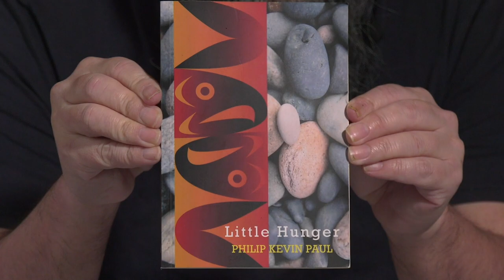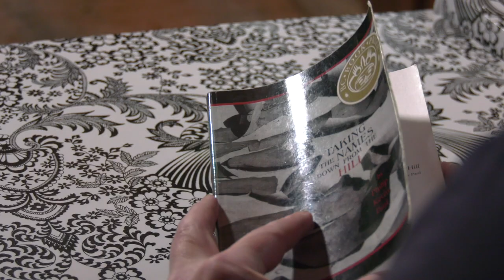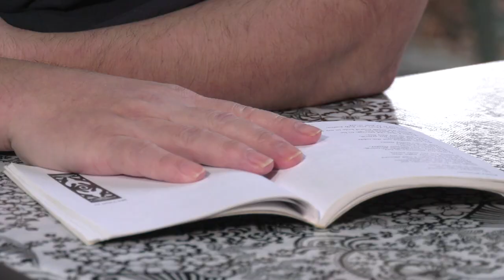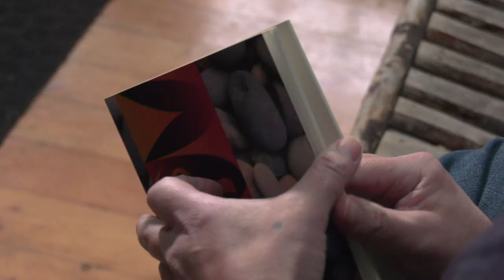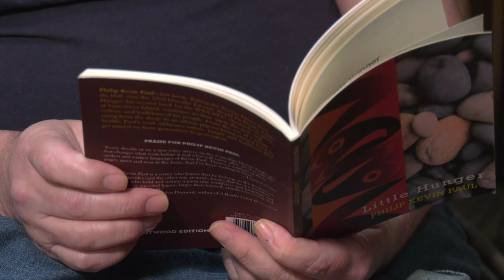Philip Kevin Paul, Poet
The poignant poetry of Philip Kevin Paul who is part of the Planet Earth Poetry series and YYJProductions